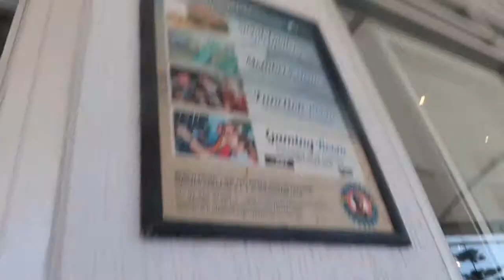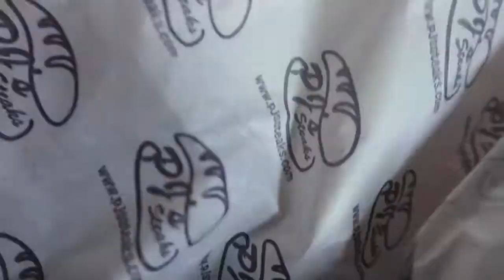Scottish Pronounce Australian Words | Danielle UK